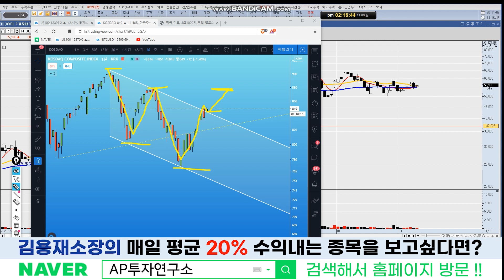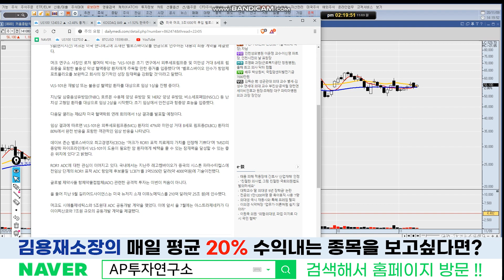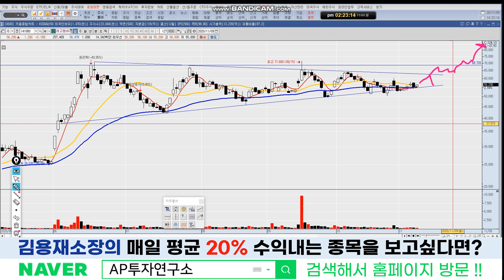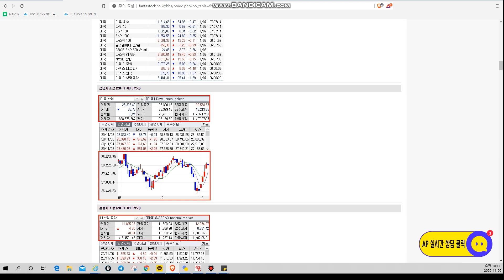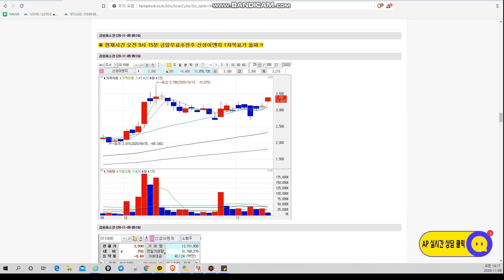레고켐바이오(141080)- 글로벌적으로 ADC에 대한 관심이 이어지고 있습니다.